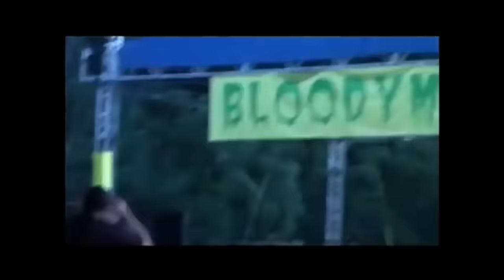Wrestling gets REAL: The Bad Guy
This is RELOADED from around a month after scott hall's passing. This is Vol 16 for the ones who are curious.